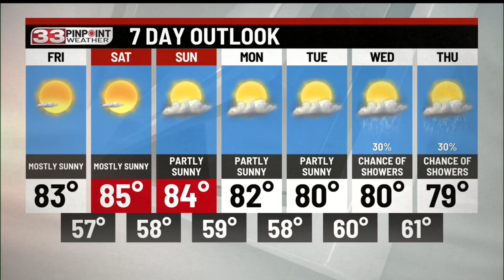Mostly clear skies and quiet tonight